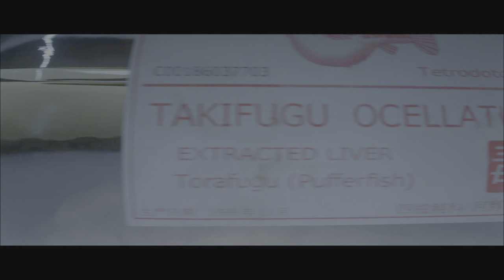HITMAN | Mission #1 - Prologue - ICA Facility | PS5 Gameplay Walkthrough | 4K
HITMAN | Prologue - ICA Facility | PS5 Gameplay Walkthrough | 4K

In 1999, an unnamed man is initiated into the International Contract Agency (ICA) and demonstrates exceptional aptitude as an assassin. The ICA is unable to verify his background or uncover any information about him, which disturbs Erich Soders, the ICA's training director. With the help of his handler, Diana Burnwood, the initiate passes a final test that Soders had rigged against him. The director reluctantly approves the initiate for field duty and washes his hands of the matter. The man tells Diana to call him "47" and leaves to await further instructions; this prologue leads into the events of Codename 47, the first game in the series.

Twenty years later, 47 completes a series of contracts provided by Diana, who has risen to a senior position in the ICA. At first, the contracts appear to be unrelated, but Diana gradually uncovers information that an unknown individual referred to as the "Shadow Client" has covertly coordinated these contracts to attack a secretive organization called "Providence", whose existence and total control over global affairs were thought to be a myth. The Shadow Client uses the ICA and 47 to kill Providence agents, making the ICA appear culpable and hiding his own involvement. The game ends with Diana being approached by a representative of Providence, who requests that the ICA deal with the Shadow Client.